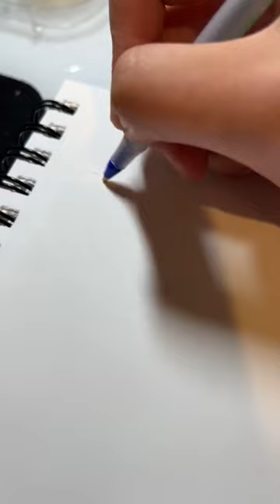Quick Skeck of Anime Girl with ballpoint pen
How do you use a ballpoint pen to draw?
What is ballpoint pen art called?
Which ball pen is best for drawing?
What is pen art called?
What is sketching with pen called?
How to draw anime girl?